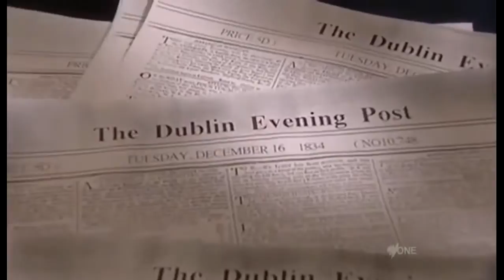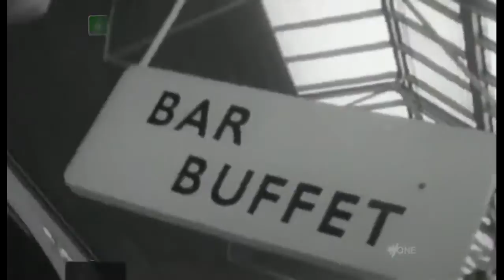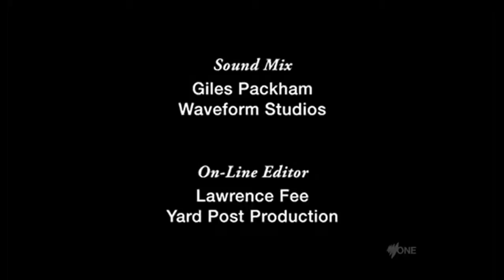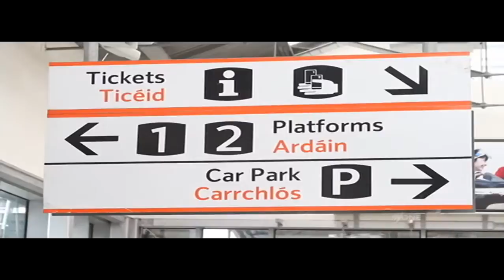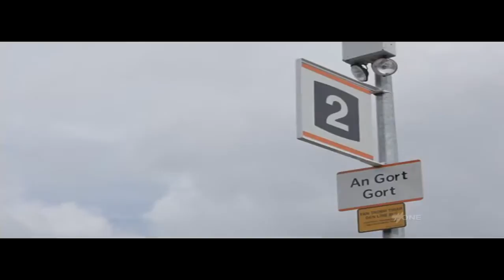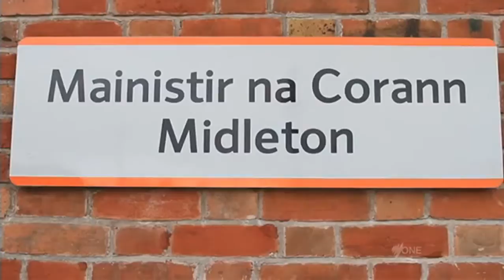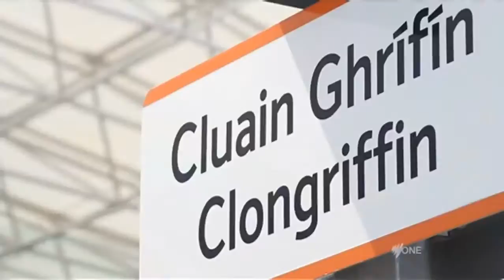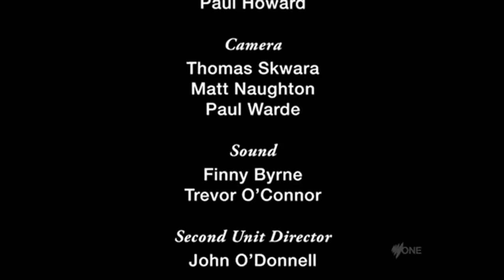21ST Century Railway Documentary ★ Documentary Channel 2017 HD